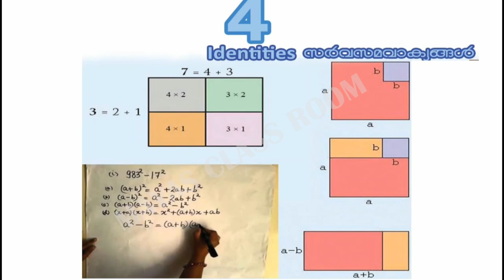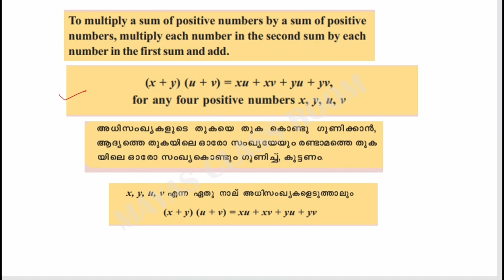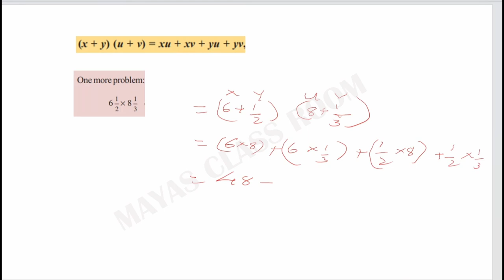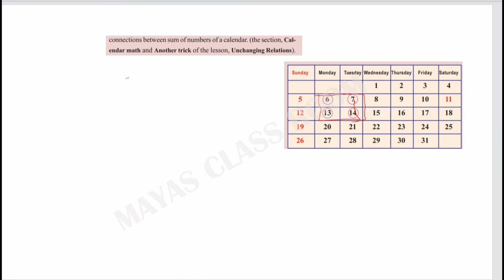CLASS 8 MATHS / CHAPTER 4 IDENTITIES സർവ്വസമവാക്യങ്ങൾ PART 1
Kerala  Syllabus